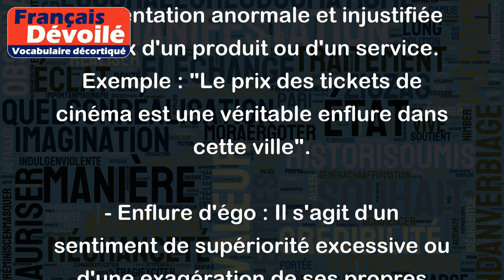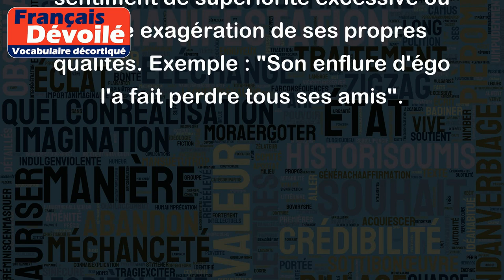Enflure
Le mot "enflure" peut avoir plusieurs sens selon le contexte dans lequel il est utilisé. Voici les principales définitions avec des exemples :
- Enflure physique : Il s'agit d'une tuméfaction ou d'un gonflement d'une partie du corps. Exemple : "Ma cheville est enflée après ma chute".
- Enflure morale : Il s'agit d'un comportement vaniteux, prétentieux ou arrogant. Exemple : "Arrête ton enflure et écoute ce que je dis".
- Enflure de langage : Il s'agit d'une façon exagérée de s'exprimer, de parler avec des mots recherchés sans grande utilité. Exemple : "Il se prend pour un écrivain mais son style est une pure enflure de langage".
- Enflure de prix : Il s'agit d'une augmentation anormale et injustifiée du prix d'un produit ou d'un service. Exemple : "Le prix des tickets de cinéma est une véritable enflure dans cette ville".
- Enflure d'égo : Il s'agit d'un sentiment de supériorité excessive ou d'une exagération de ses propres qualités. Exemple : "Son enflure d'égo l'a fait perdre tous ses amis".